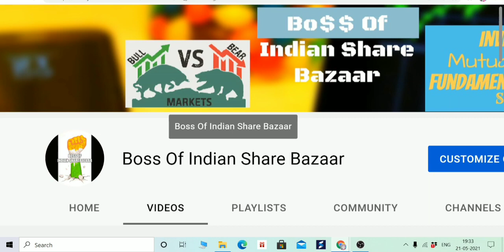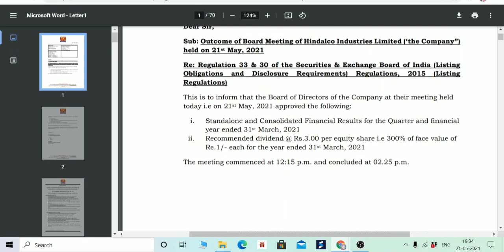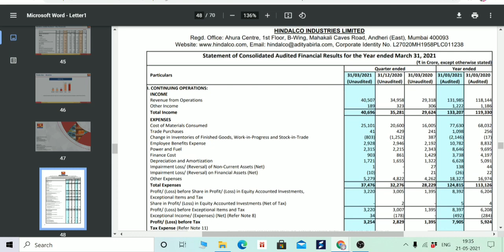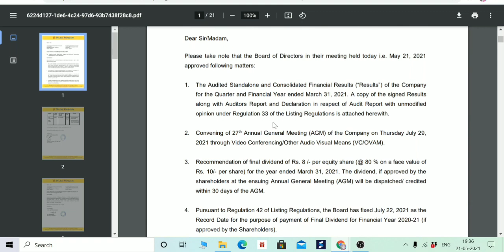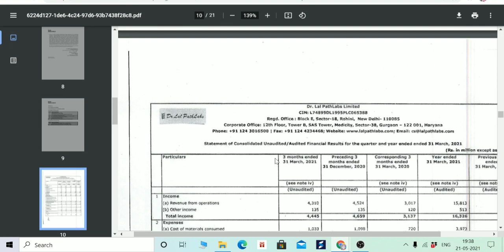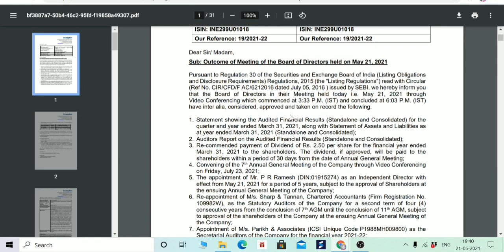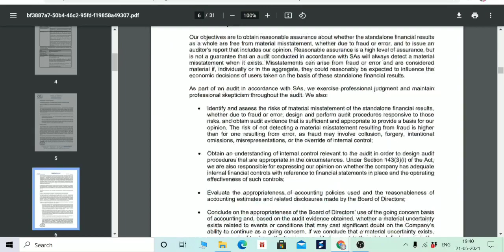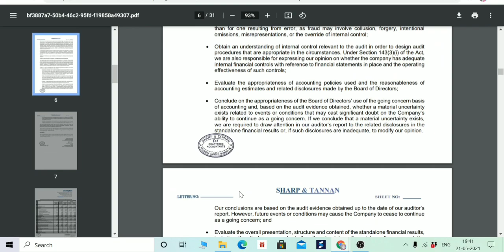Q4 RESULT + DIVIDEND, DR LAL PATH LAB, CROMPTON, SHREE CEMENT, HINDALCO Q4 RESULT